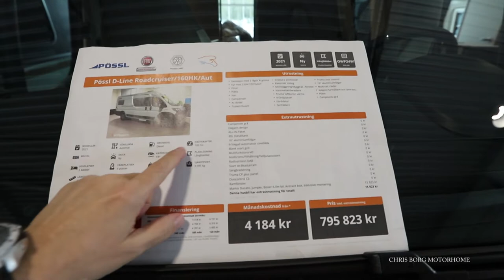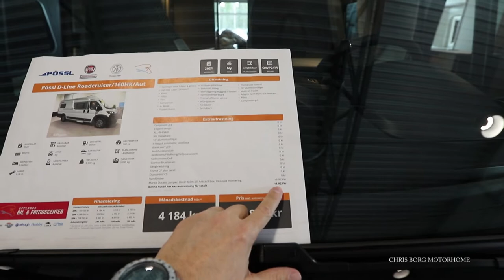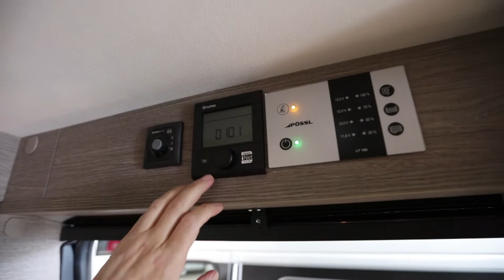PÖSSL D-Line Roadcrusier 2021 Camper Van 6,36 m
First look at PÖSSL D-Line Roadcrusier 2021 Camper Van at Upplands Bil & Fritidscenter in Knivsta in Sweden.